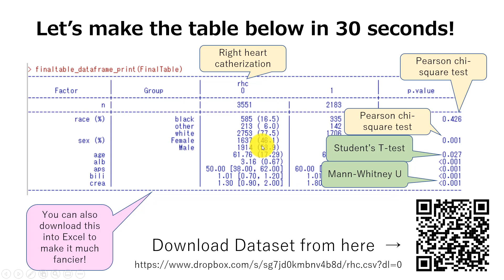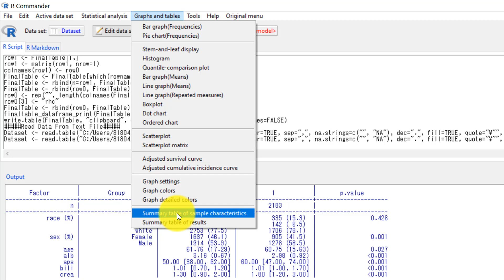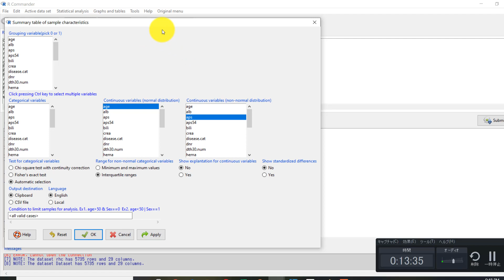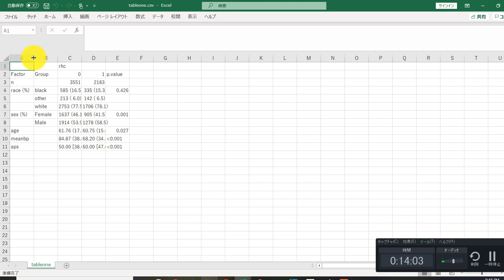Automatic creation of Table ONE in EZR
This video will show how to create Table one for your research paper describing datasets for your analysis automatically.  Categorical variables are shown with frequencies and percentages, continuous variables are shown with mean and standard deviation, median and inter-quartile range or minimum-maximum range.  P-values are computed appropriately with EZR choosing from right statistical tests including Student's t-test, Mann-Whitney U, Pearson chi-square, Fisher's Exact tests, ANOVA, Kruskal-Wallis tests. Tables can be output to Excel for further edits!!!